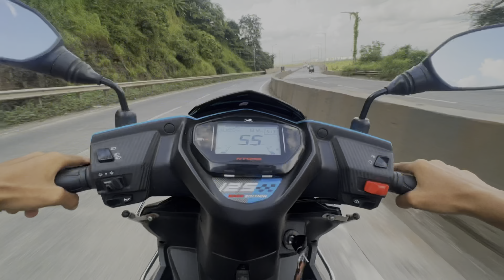BMW g310rr New member 😍